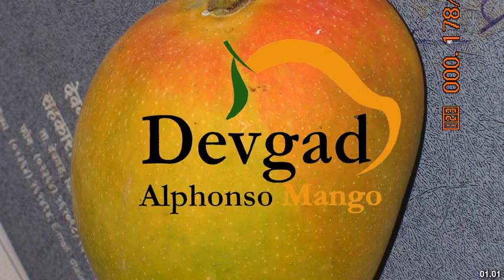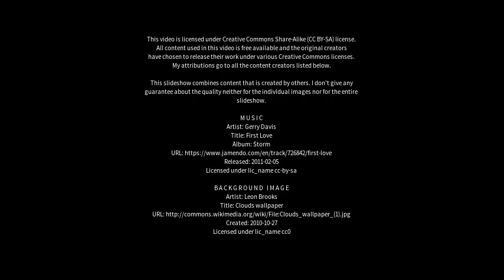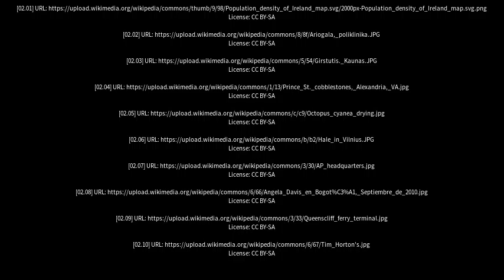Best places to visit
Best places to visit - Dirba (India) Best places to visit - Slideshows from all over the world - City trips, nature pictures, etc.